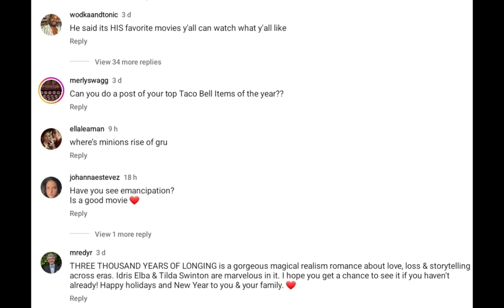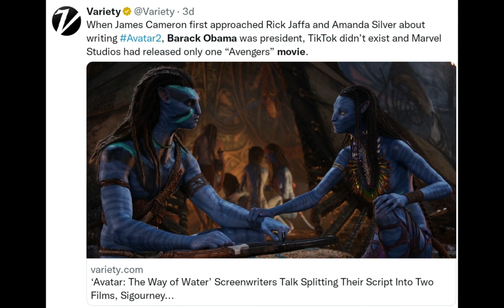Barrack Obama Favorite Movies List 2022 Top Gun Maverick Books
Barrack Obama Favorite Movies List 2022 Top Gun Maverick, Books, BARACK OBAMA'S FAVORITE MOVIES OF 2022, Former President says he always look forward to sharing his lists of favorite books, movies, and music with all of you. First up, here are some of the books l read and enjoyed this year. Let me know
which books l should check out in 2023.

THE FABELMANS
DECISION TO LEAVE
THE WOMAN KING
AFTERSUN
EMILY THE CRIMINAL
PETITE MAMAN
DESCENDANT (I'm biased - Higher Ground produced)
HAPPENING
TILL
THE GOOD BOSS
WhEeL OF FORTUnE AND FANTASY
A HERO
HIT THE ROAD
TÁR
AFTER YANG